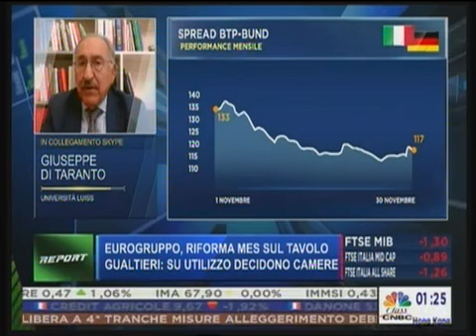Prof. Giuseppe Di Taranto, CLASS CNBC REPORT, 30 novembre 2020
Approvazione della riforma del Meccanismo europeo di Stabilità